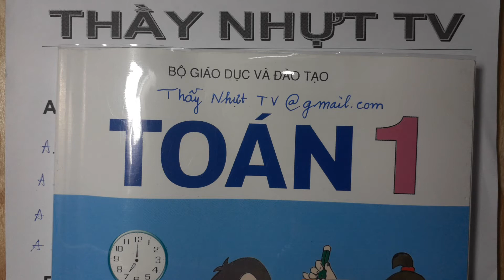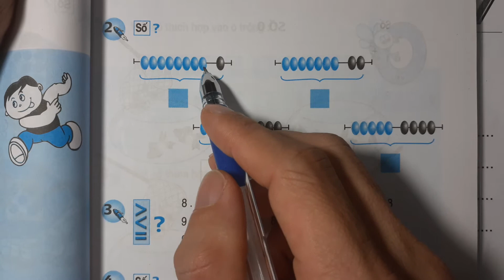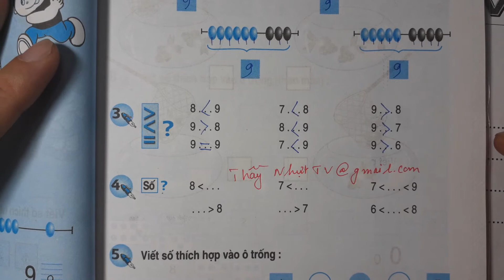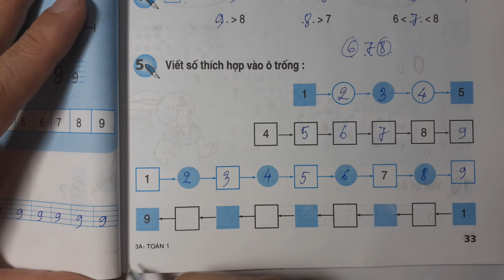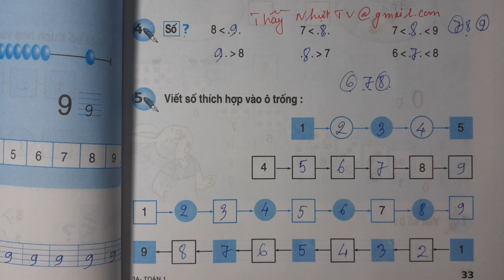TOÁN LỚP 1 - SGK/ Trang 32 - SỐ 9 - THẦY NHỰT TV